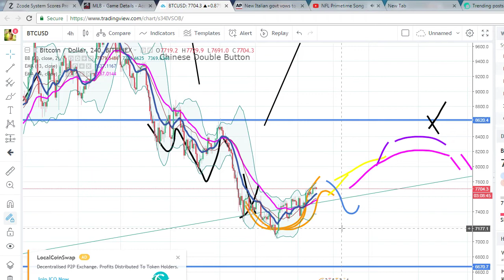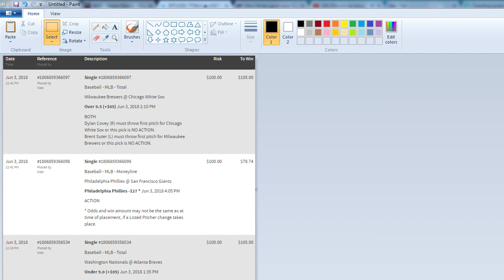Sunday Funday, Picks, Bitcoin Prediction